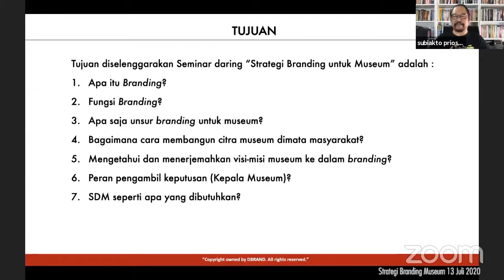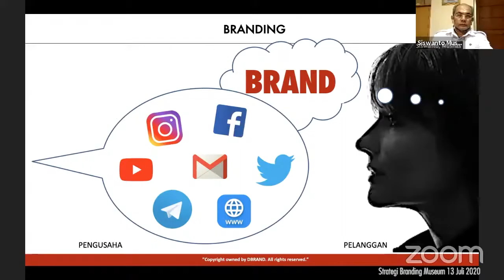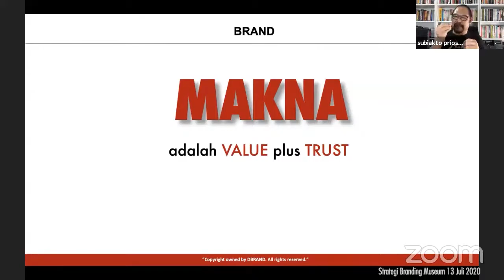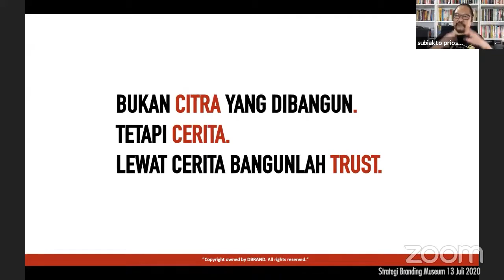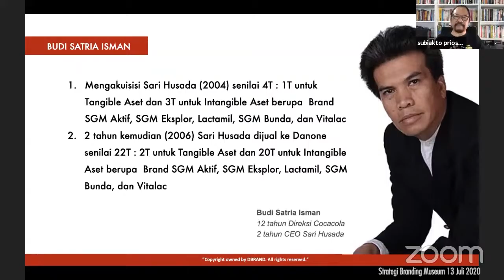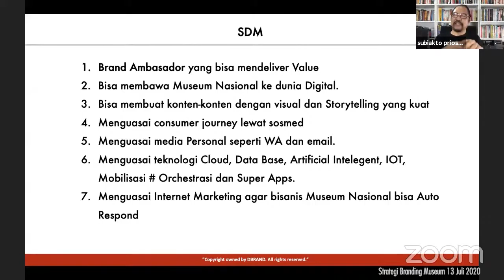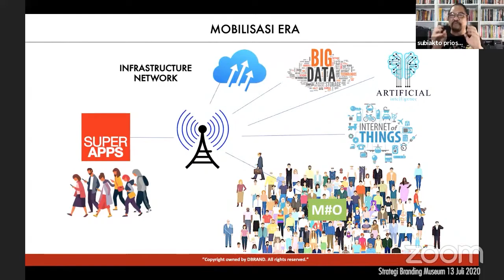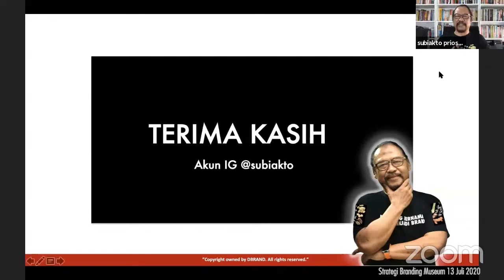STRATEGI BRANDING UNTUK MUSEUM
Selama masa pandemi, salah satu tempat yang terkena dampak adalah museum. Meskipun sudah memasuki era newnormal, masyarakat tentu masih berpikir ulang untuk datang langsung mengunjungi sebuah museum.

Dan selama ini, image museum masih terkesan hanya sebagai destinasi bagi para pelajar dalam sebuah karya wisata.

Lantas, apa yang harus dilakukan oleh pengelola museum untuk merubah Brand sebuah museum? Value apa yang harus disampaikan?

Simak penjelasan lengkap dari Pak Bi di video berikut ini.